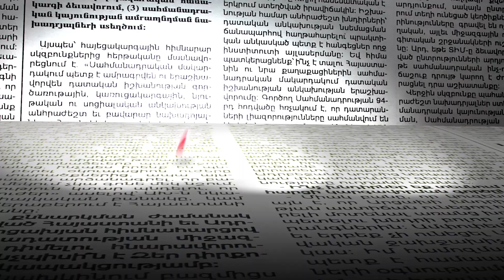Քաղաքապետարանը թող մեզ ստասուս տա. Փողոցային երաժիշտները դժգոհում են